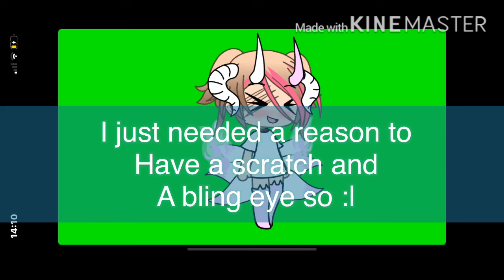A tutorial for meh freind